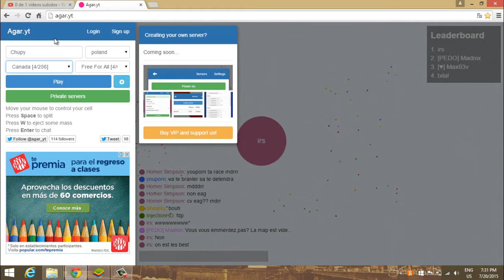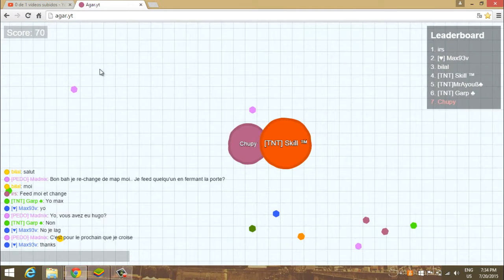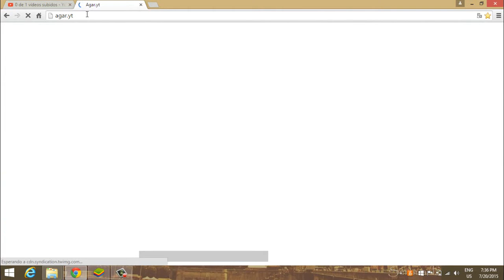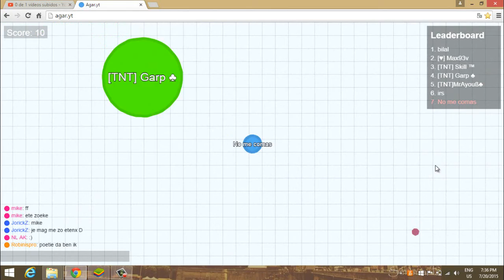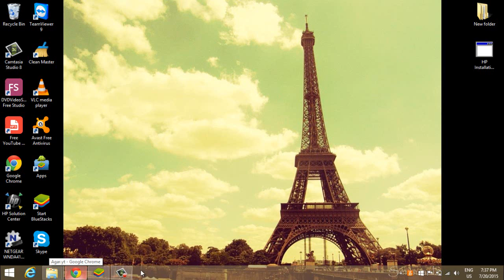Tratando de jugar Agar.io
Codigo del clan Los Mejores

Ataques:

-Gowiwi: golems, brujas y magos

-Gowipe: golems, magos y pekkas

-Govawi: golems, valquirias y magos

-Govape: golems, valquirias y pekkas

-Ataque Mega: todo, cualquier tropa con el fin que tus héroes entren al CENTRO.

- BAM: Barbaros. arqueras y esbirros.